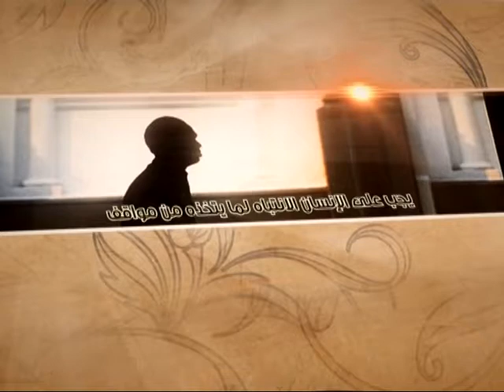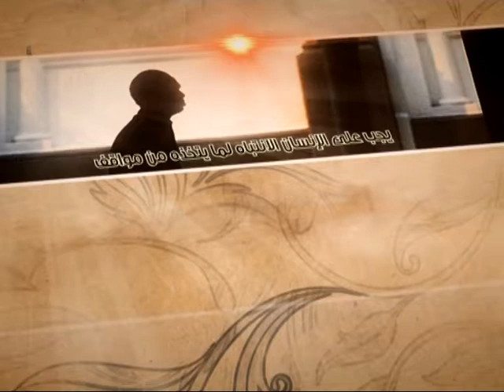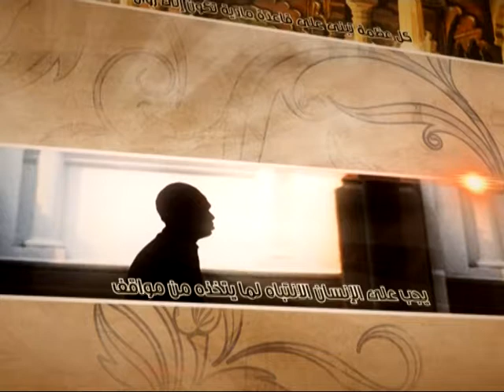العبقات - معنى الأخلاق - آية الله الفقيه السيد محمد رضا الشيرازي رحمه الله